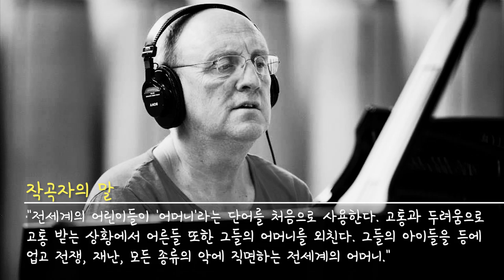클럽케이서울 라운지 16회 New Art trio - 'To the Mothers in Brazil'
스웨덴 태생의 피아니스트 라스 얀슨(Lars Jansson)이 작곡한 곡. 1991년 6월 15일 발매된 앨범인 'A Window Towards Being'에 수록된 곡으로, '어머니'의 모습에서 영감을 받았다. 그 감성을 New Art Trio만의 감성으로 풀어냈다.

사진 출처 : Lars Jansson 페이스북